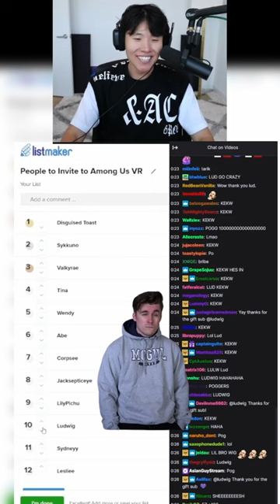This is HOW You get an INVITE to DISGUISED Toast AMONG US VR LOBBY (Clout Chase Edition)